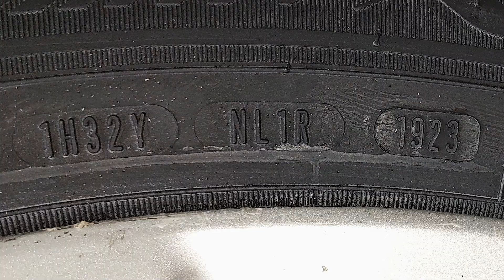Чому НЕ варто економити на гумі.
Гроші на вітер? Змінив літню гуму в середині сезону.